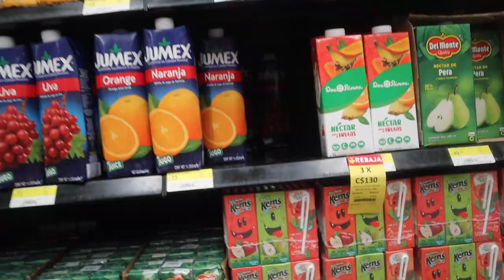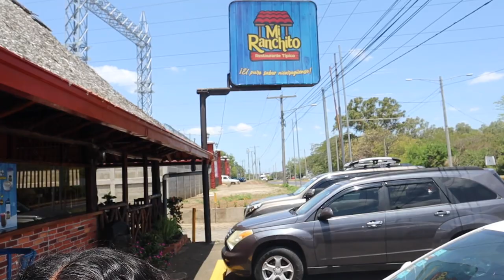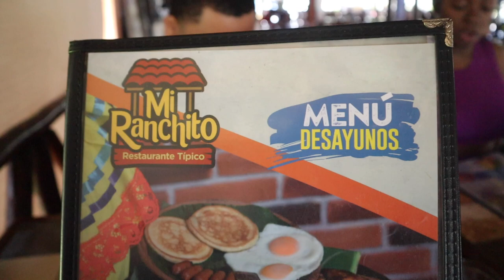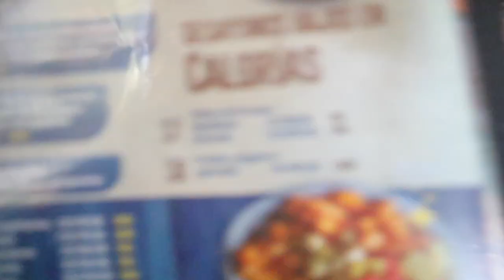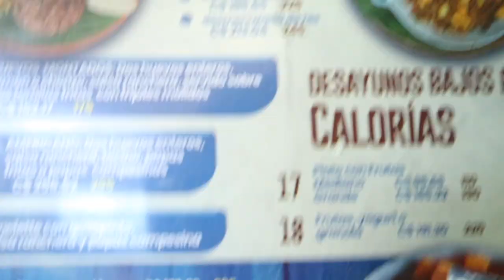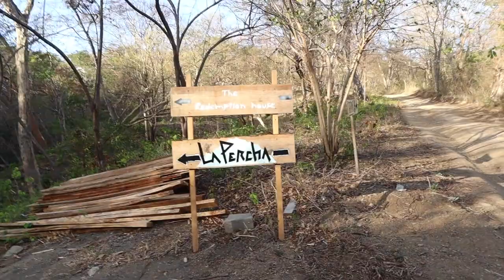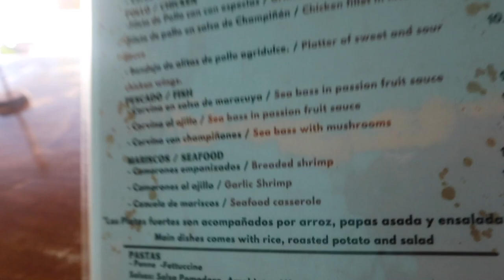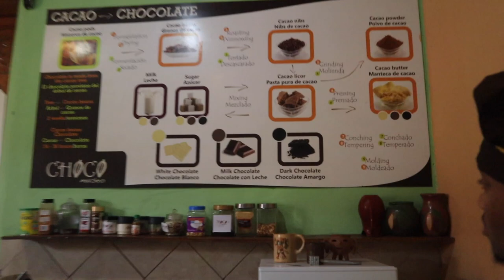NICARAGUA TRAVEL VLOG: SLIDING DOWN A VOLCANO🌋, SUNDAY FUNDAY, CHOCOLATE CLASS 🍫 & MORE 🇳🇮🤍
Come with us to Nicaraguaaaaaaa! 🇳🇮 Honestly I needed somewhere affordable and fun to go for my birthday & Nicaragua was perfect. It's affordable and a hidden gem in Central America. If you're thinking about taking a group trip or even a solo trip, Nicaragua is a great country to visit.

- Itinerary coming soon

thea.gambinno.